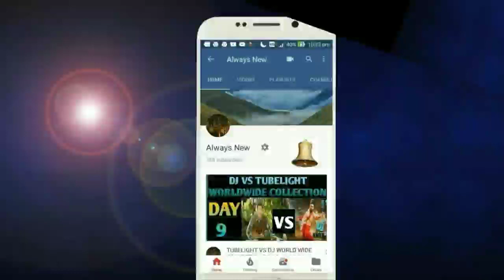Sufna Movie Box Office Collection Day 7,Sufna Movie Collection, BLOCKBUSTER,India,W.W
SufnaMovie Box office collection,
Sufna Movie 7Days Total Collection,
Sufna Movie 7Days Total Collection In India,
Sufna Movie 6Th day Official Collection,